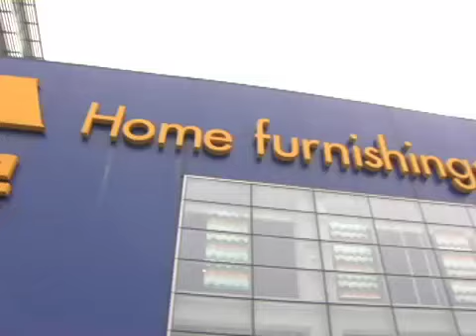Nina's Shanghai Taxi Adventure - ShangBy.com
Our sultry Swede in Shanghai gives you the lowdown on cabbies and the rules they must follow.